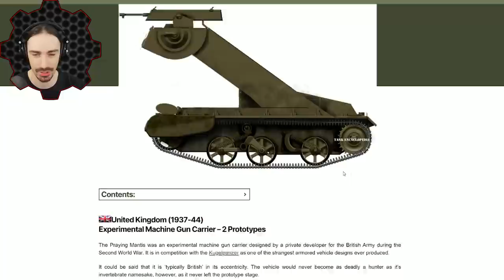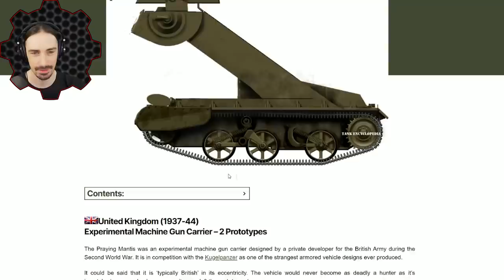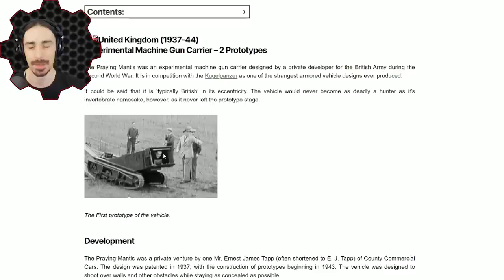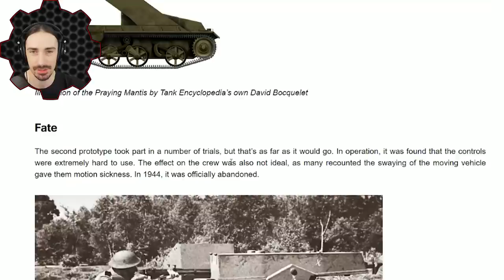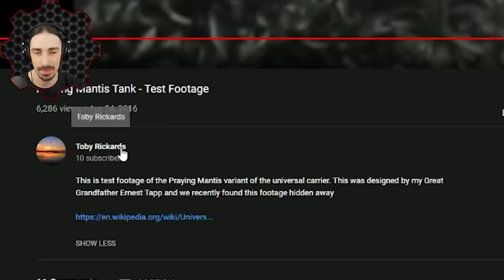This Real Tank Could Shoot Over Walls But Made Its Drivers Sick... SO I BUILT ONE!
Welcome to another episode of Scrap Mechanic! Today I am recreating the Praying Mantis Experimental Machine Gun Carrier. It was a British invention designed to be able to lift the machine guns 11 feet in the air to be able to shoot over obstacles from behind cover.  The problem was it was very small and difficult to drive.  The operators had to lay down on their chests in order to fit in the vehicle, and driving like that over bouncy terrain made them motion sick.  The project was eventually abandoned, but today I am reviving it!